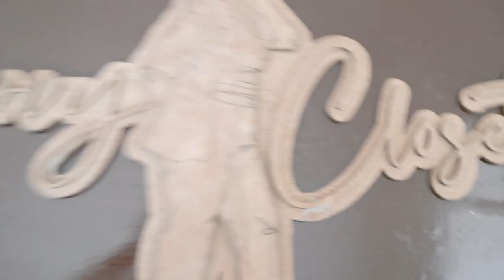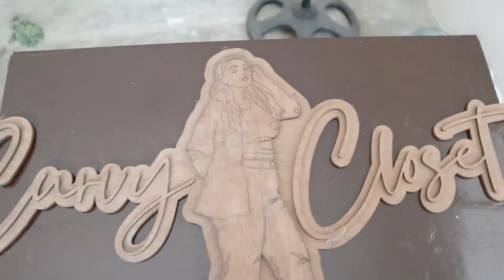Sunday Afternoon + Curvy Closet Mini Tour | Cheska Taylan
Get bored with me on a simple Sunday afternoon and take you on a quick tour to the Curvy Closet Physical Store!